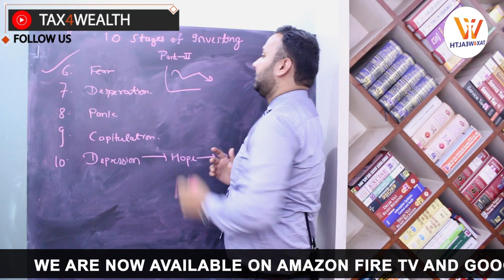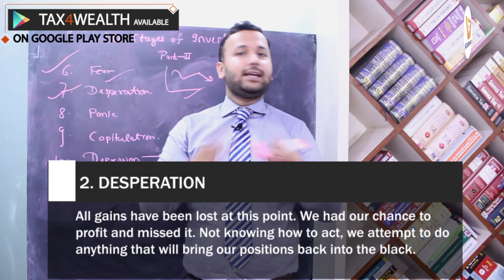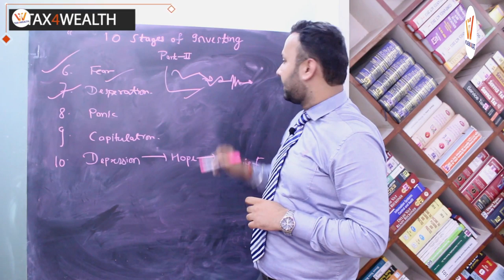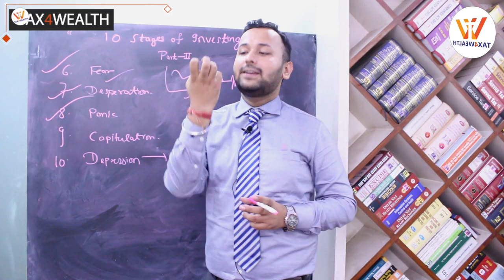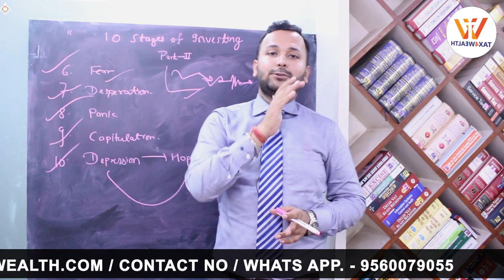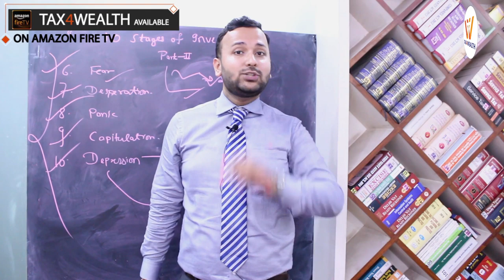Investment : Stages of Investors Part II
0:12 Stages of Investors Part II

0:29 FEAR – Reality sets in that we are not as smart as we once thought. Instead of being confident in our investing we become confused. At this point we should get out with a small profit and move on but we don’t for some stupid reason.

1:48  DESPERATION – All gains have been lost at this point. We had our chance to profit and missed it. Not knowing how to act, we attempt to do anything that will bring our positions back into the black.

2:30 PANIC – The most emotional period by far. We are clueless and helpless. At this stage we feel like we are at the mercy of the market and have absolutely no control.

3:24 CAPITULATION – We have reached our breaking point and sell our positions at any price. So long as we can get out of the market to avoid bigger losses we are content.

3:37 DEPRESSION – We drink, cry and/or pray. How could we have been so dumb we think to ourselves? Some start to correctly look back and analyse what went wrong. Real investors are born here, learning from past mistakes.